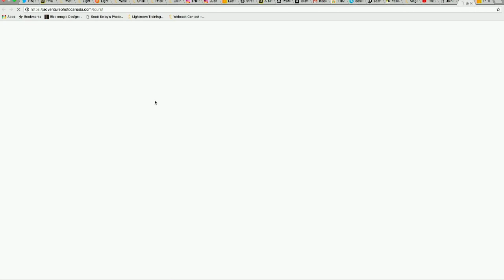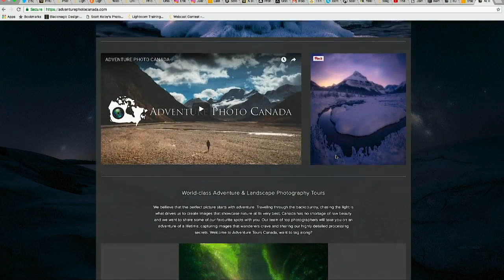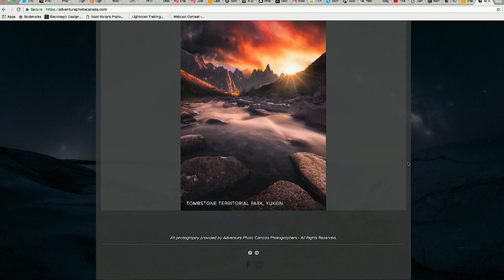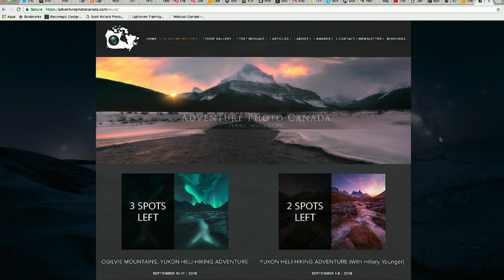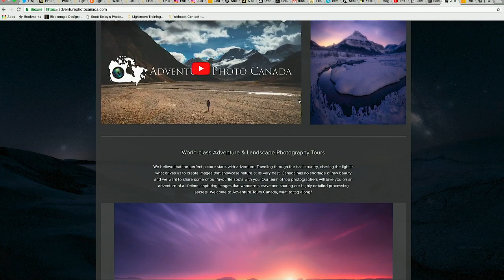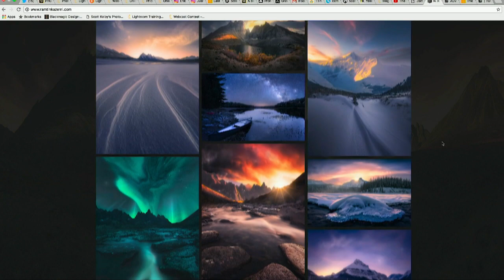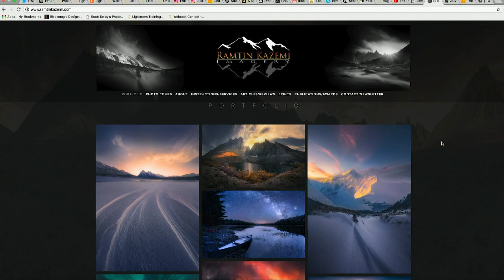The Gallery at KelbyOne Rebroadcast | Ramtin Kazemi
Larry Becker directs an interview with Ramtin Kazemi, a Canadian based landscape photographer, immediately following his solo show at The Gallery at KelbyOne while viewers submit their questions to be answered live!